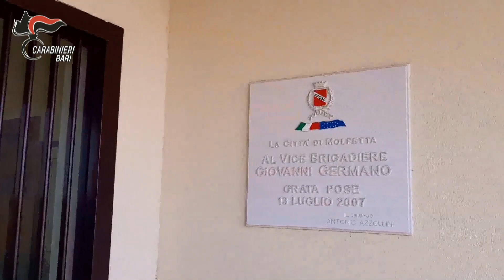Spaccio di droga, detenzione di armi e furti. 15 persone arrestate a Molfetta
Molfetta - 18 OCC per droga 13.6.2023 CORRETTO.mp4